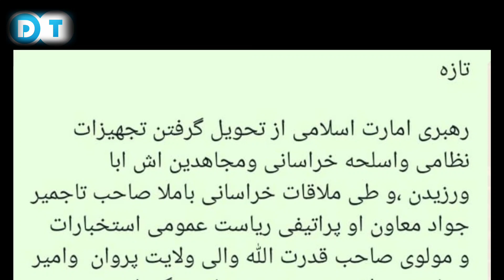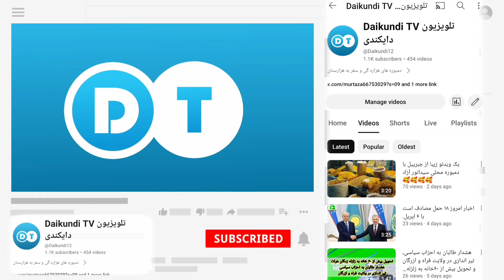جزییات تازه از | عبدالحمید خراسانی و الله گل مجاهید | چیطور شد؟